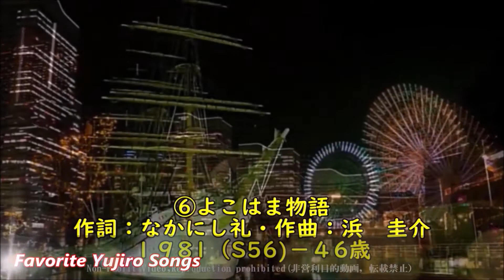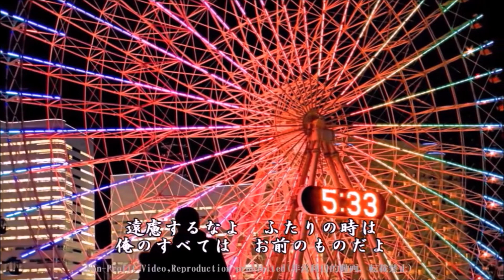石原裕次郎【よこはま物語】～abara カバー曲集No 88～200607R2【REEN 】